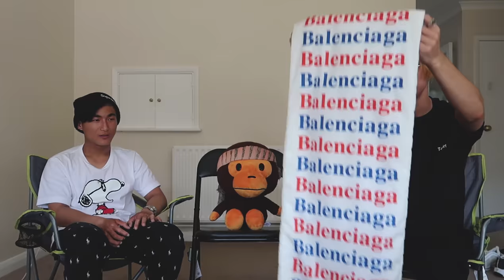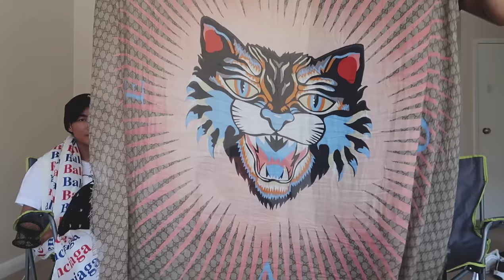AUGUST PICKUPS! | BALENCIAGA, LOUIS VUITTON, SUPREME....